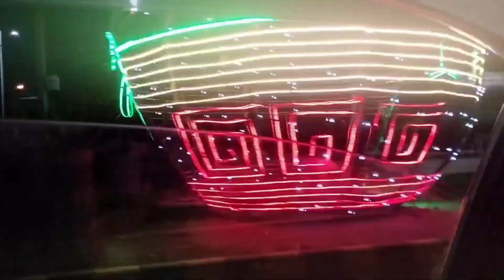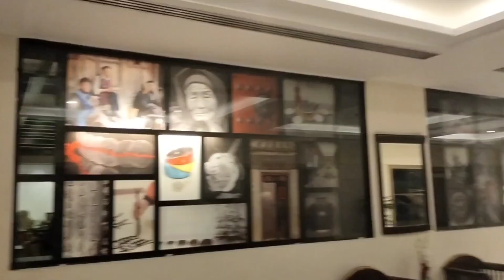Pc Hotel Lahore || Five Star Hotel Review in Pakistan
insta I'd.